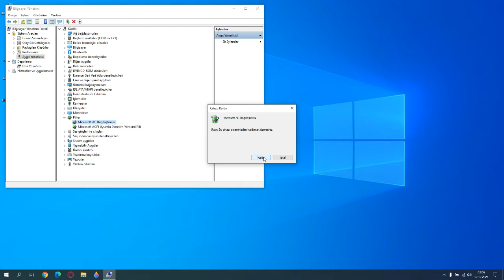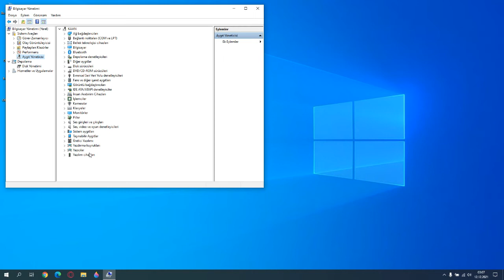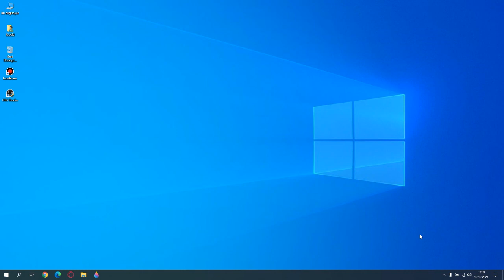Bilgisayarda Şarja Takılı Dolmuyor Hatası Çözümü